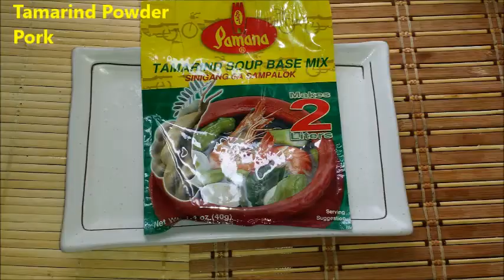How to make Sinigang (Pork Buto-buto)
Pork Sinigang (sinigang na baboy) is one of the most popular Filipino recipes usually served in each family.  This authentic Pinoy cuisine can be seen and available in most Pinoy restaurants in the Philippines and around the world. Video Taken Aug 24 2016 @ Anaheim California